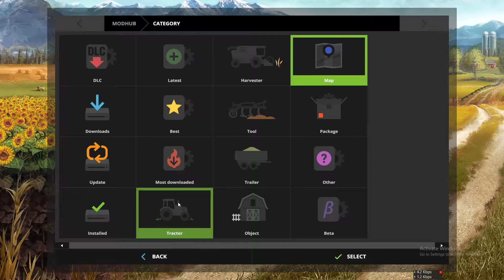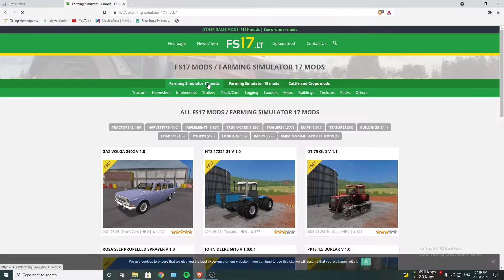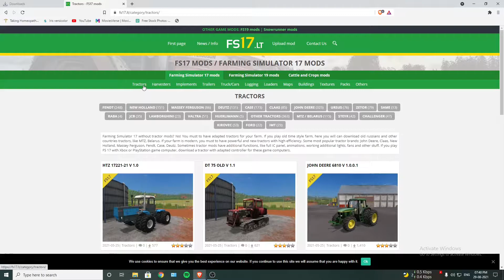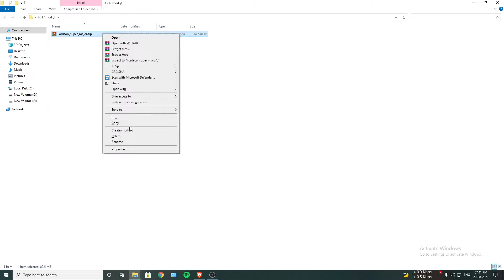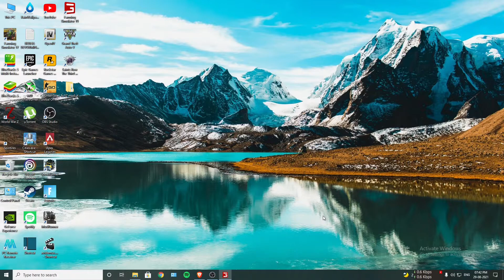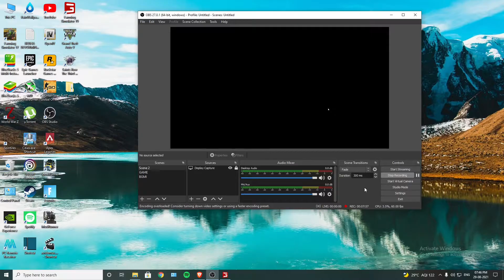How to install mods in farming simulator 17 [HINDI] with proof 2022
A short tutorial video to show you how to install mods for farming simulator
Credits: liam6600  for tractor mod